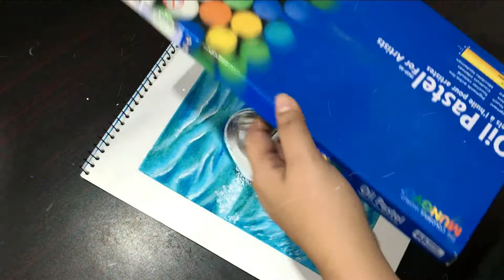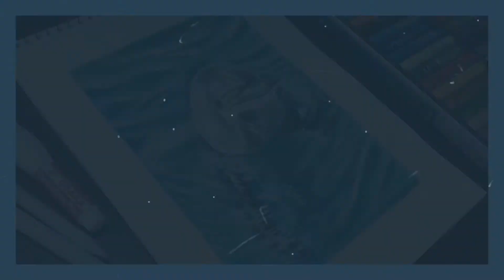Easy Oil Pastel Painting for beginners | HAPPY DOLPHIN | Oil Pastel Drawing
Oil Pastels
Black Colour Pencil
White Soft Pastel Pencil
Black Soft Pastel Pencil (Alternate)
Titanium White Paint (Alternate)
Cotton Swab
Masking Tape
Tissue Paper
Blending Stumps
Fixative Spray
Detailing Brush